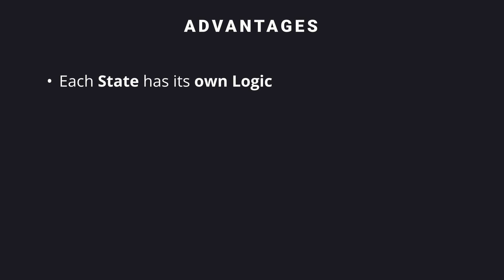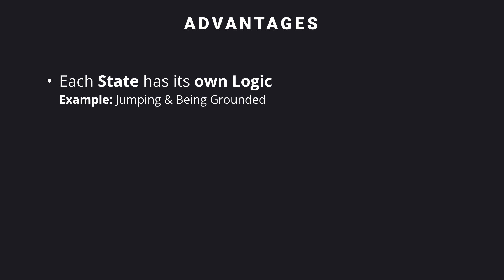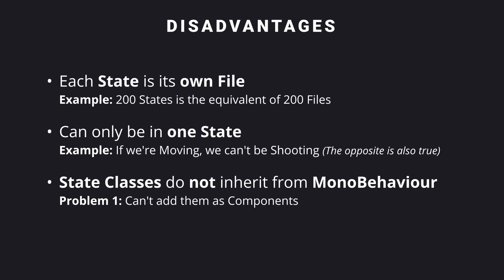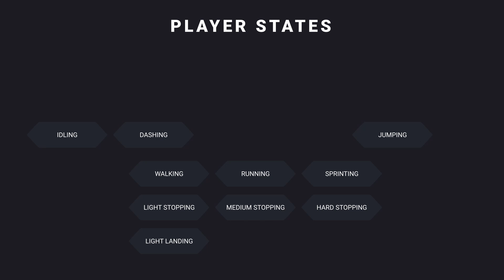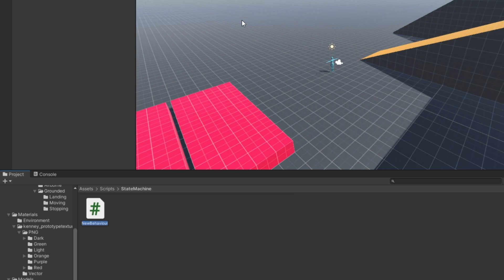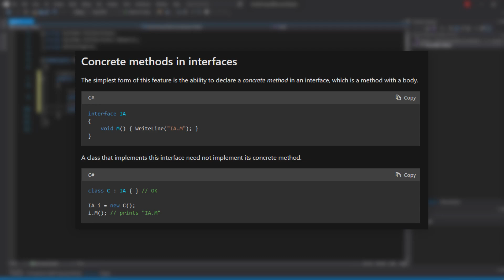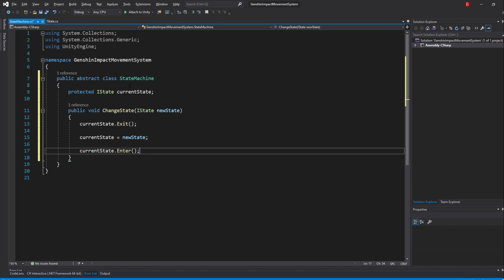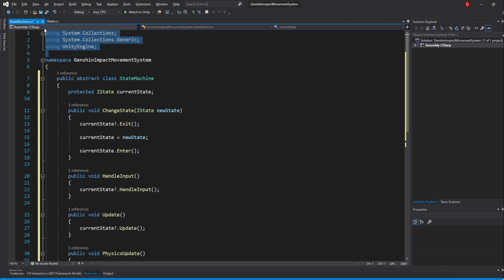Genshin Impact Movement in Unity | #3 - States and State Machines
In this video we'll be learning about what are States and State Machines as well as set up their base Scripts.

Timestamps:

00:00 What are States and State Machines?
01:30 What are their Advantages and Disadvantages?
06:21 What are the Player States?
08:00 Hierarchy State Machines
09:58 Creating the State Interface
13:16 Creating the State Machine Abstract Class